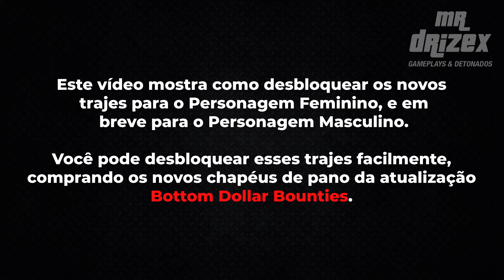GTA Online - Como Desbloquear Trajes Especiais [Pizza This, Grafiteiro, Ghosts Exposed e Ludendorff]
GTA Online Bottom Dollar Bounties - Passo a Passo de como desbloquear os Trajes Especiais "Pizza This..." "Grafiteiro" "Ghosts Exposed" e "Sobrevivente de Ludendorff" para a antiga e nova geração de Consoles "Xbox One / Series X|S" "PS4 e PS5". Guia em 1080p a 60 FPS - SEM NARRAÇÃO

Gravado e editado por: MrDrizex
Vídeo gravado no Xbox Series S|X